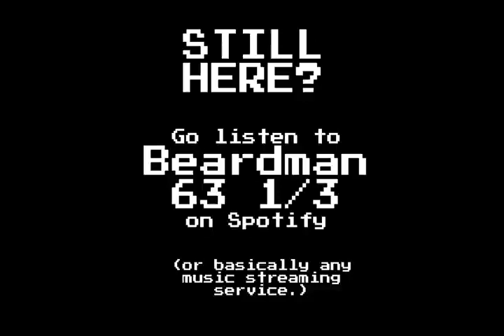Street Fighter II (Game Boy, 1995)- Zangief Stage Extended 30 mins.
Composer: Yoko Shimomura
Developer: Capcom
Publisher: Capcom, Nintendo
Key: F minor
Beats per minute: 128bpm